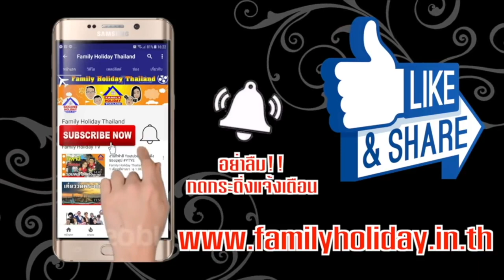แข่งกินแหลก ร้านหมูกะทะชื่อดัง ภูเก็ต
จากคลิปวีดีโอแข่งกินชาบู จึงเกิดการแข่งขันนัดล้างตา แข่งกินแหลก ยกที่ 2 คราวนี้เราเลือกสนามแข่งเป็นร้านหมูกะทะชื่อดังในภูเก็ต บ้านปิ้งย่างภูเก็ต คราวนี้ถ้ากัสจัดแหลกแพ้อีกไม่ได้แล้ว...

ชัยชนะนี้จะเป็นของใครติดตามชมกันได้เลย.